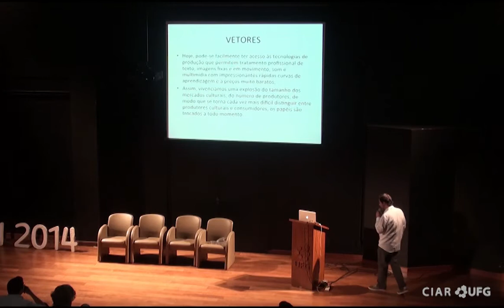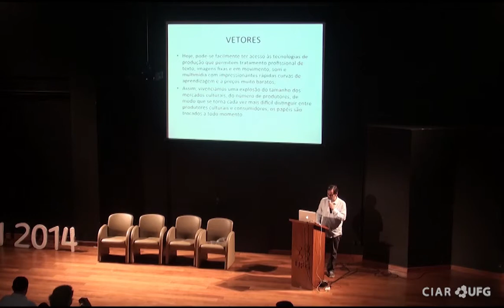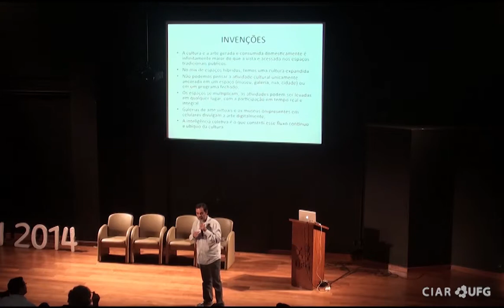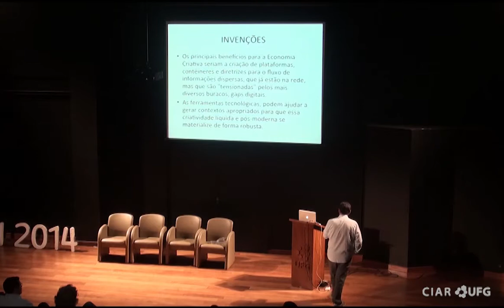SIIMI 2014 - 2º Dia - Economia Criativa e Cidades Inteligentes - Decio Coutinho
Tema:
Economia Criativa e Cidades Inteligentes